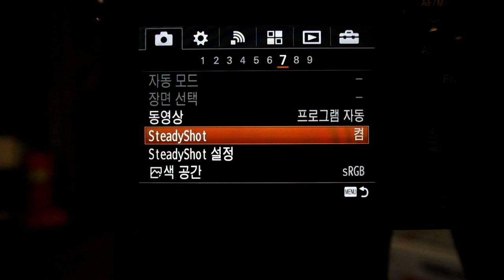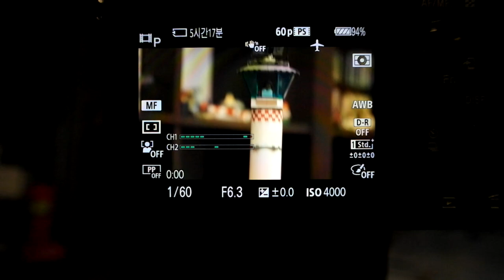Sony a7mk2 SteadyShot